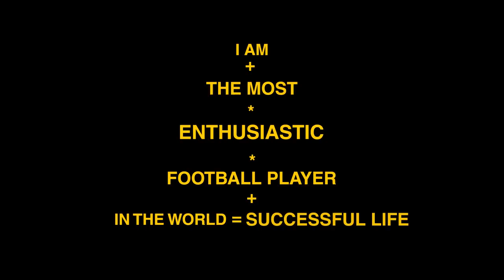Motivational Video: Change your life in 1:10 mins using Benjamin Franklin's formula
This Motivational Video will surely change your life in 1:10 mins using Benjamin Franklin's formula.

It has been said that to change your life, you should depend upon or strengthen your inner motivation not the outer sources. Today we are living in the age where frustration, depression, addiction have become our life mates and they are slowly and silently pulling us back.
As forcefully we are trying to get rid of them more than that intensity they are ruling over us; dominating us. So what is the actual solution on it? Who can give you proper guidance?
For any, yes I'm saying for any problem, main obstacle is you and solution is also you!
Therefore, first you have to change yourself!!
And to change yourself, your whole life, Benjamin Franklin has introduced us revolutionary life changing formula.
It is so simple, I mean easiest. You will learn this life changing formula in just 1:10 mins but honestly you have to recite it on daily basis then very soon you will see the result in yourself.
Kudos on your successful life.